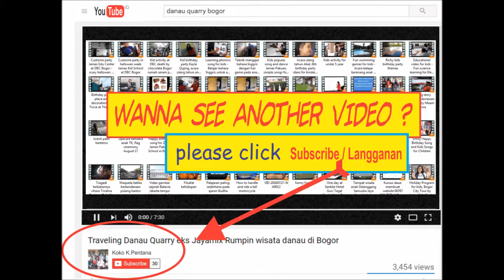Bento - Aksara Biru Band di Bellanova Sentul Bogor